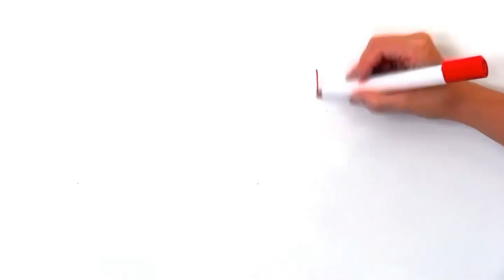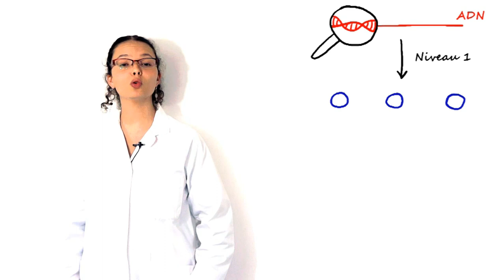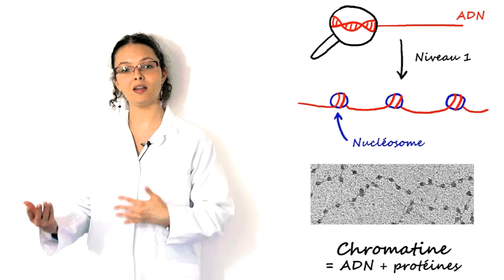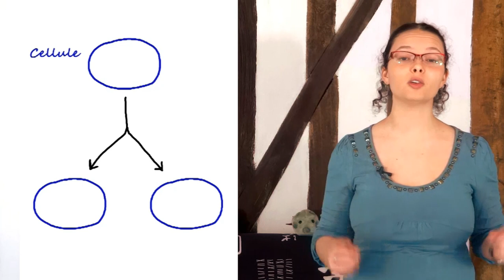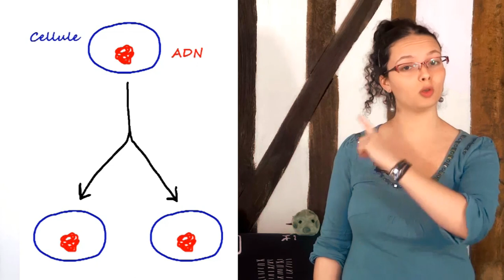Le vrai visage de vos chromosomes... - BioTCom 08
Huitième épisode de la chaîne de médiation scientifique dédiée à la biologie : Biologie Tout Compris.

Cette chaîne est animée par Tania Louis, docteure en biologie que vous pouvez suivre sur twitter : @SciTania

On vous ment !

D'ailleurs je vous ai menti. Du coup je me corrige, parce que je suis comme ça (et ouais). Je ne sais pas comment vous imaginez vos chromosomes, mais vous ne regarderez plus vos spaghettis de la même manière après avoir vu cette vidéo.